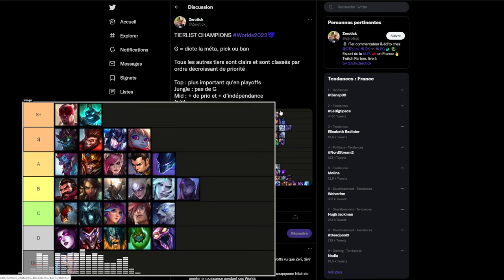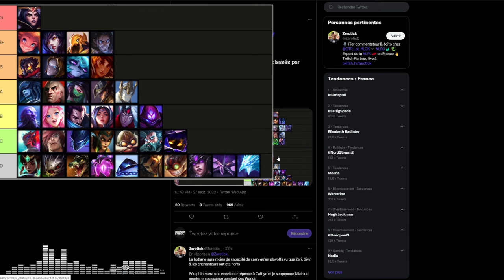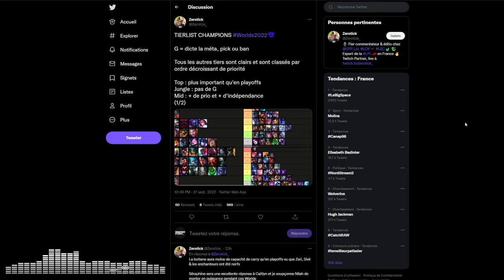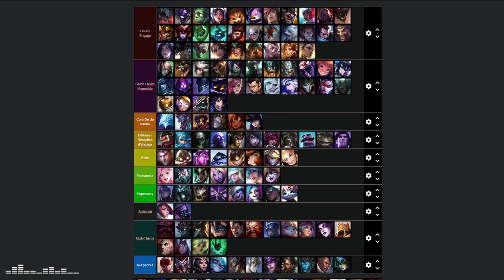La TIER LIST pour comprendre les drafts des WORLDS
Qui dit début des Worlds dit Tier Lists sur divers thèmes (champions, équipes) et j'ai décidé de suivre la tendance tout en proposant un twist: une Tier List basée sur les différents thèmes de draft présents dans LoL !

PS: J'aime beaucoup Zerotick et j'apprécie son taff, sa Tier List était un bon point de départ pour une réflexion même si je n'étais pas en accord avec tous ces placements (ce qui est normal, il n'existe pas de Tier List parfaite).

PS2: Le tier "Nul partout" peut être renommé en "Snowball" mais je préférait mettre l'accent sur le fait que quasi tous ces champions sont surclassés par de meilleurs champions dans leurs thèmes respectifs.

0:00 Introduction
03:25 Révélation de la Tier List
06:21 Go in/Engage
07:38 Catch/Nuke Monocible
09:41 Contrôle de terrain
10:58 Défense/Réception d'Engage
15:42 Poke
17:10 Enchanteurs
17:55 Hypercarry
19:34 Splitpush
20:51 Multi-thème
27:28 Nul partout
32:09 Les champions qui ne sont pas dans la Tier List
38:18 Conclusion